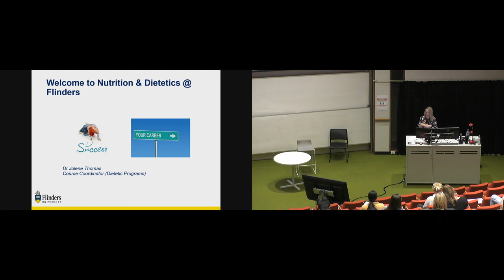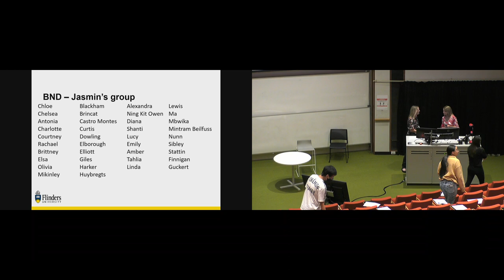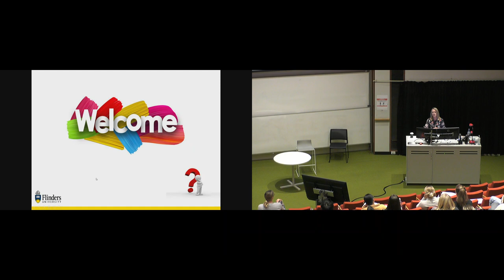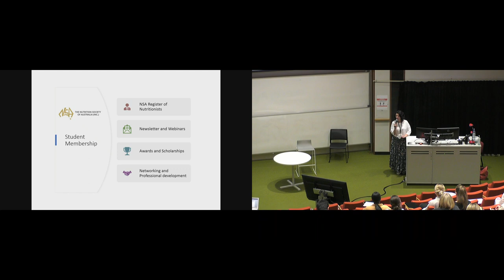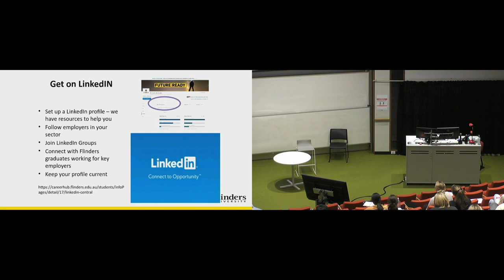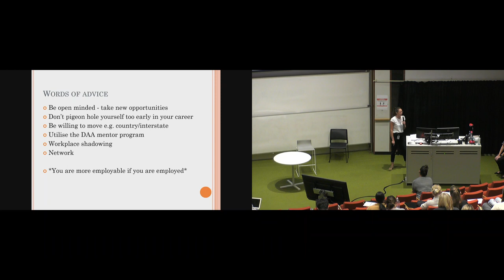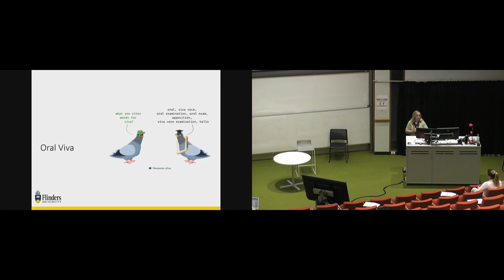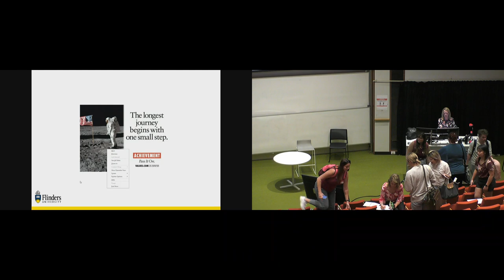Orientation 2021 - Bachelor of Nutrition and Dietetics Welcome and Information Lecture